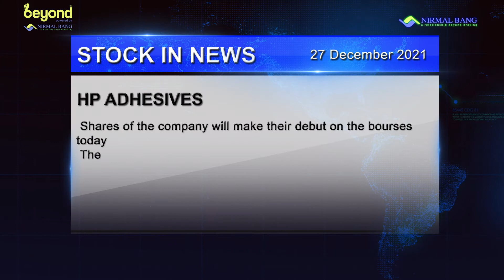Data Patterns India issue price fixed at Rs. 585 per share. Watch now!